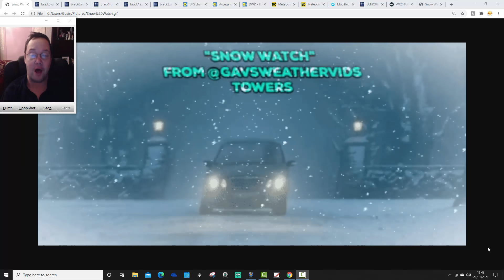Snow Watch (21-01-21)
A little area of low pressure looks set to run across the south of England and Wales on Saturday night and Sunday taking the risk of sleet and snow with it. Could snow starved southerners finally get some uksnow ?

💡  Video Credits: 💡

💡  GWV Links: 💡